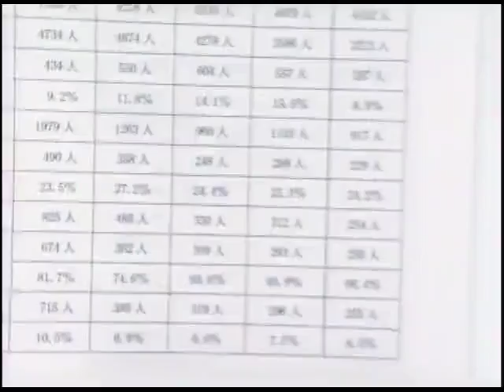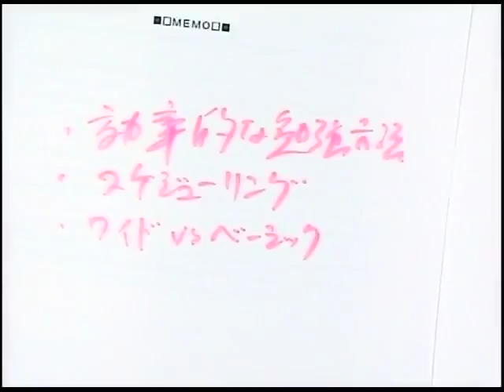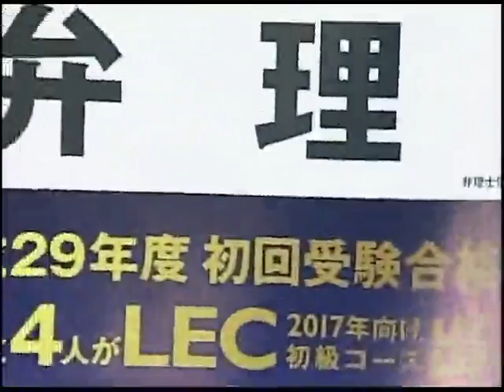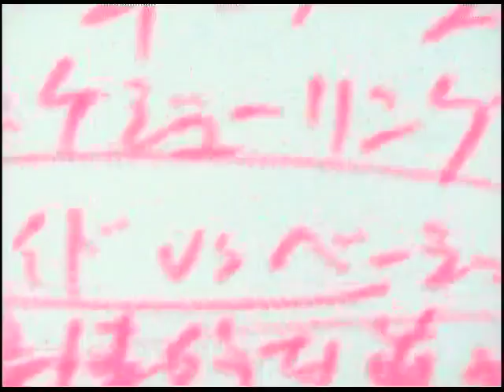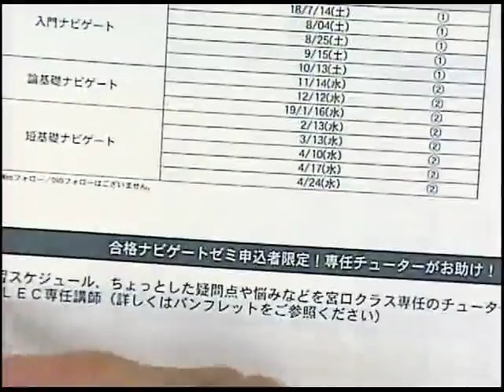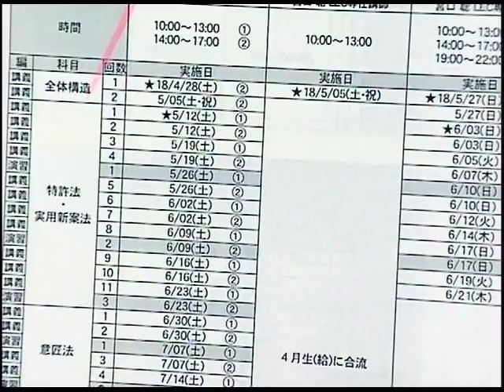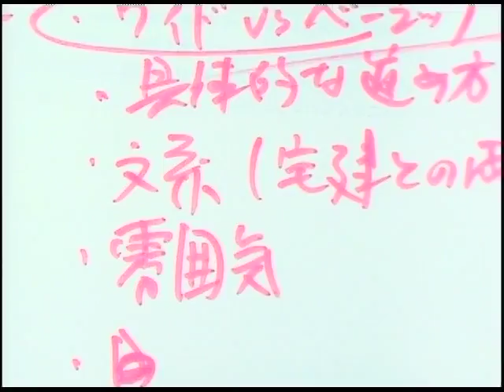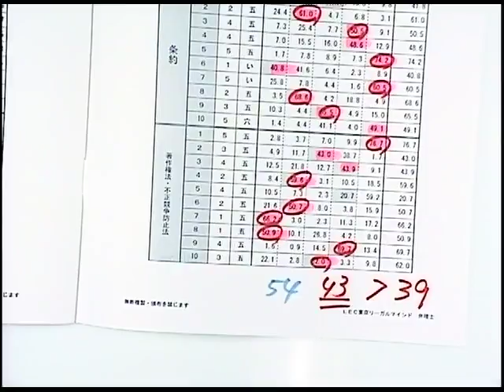【LEC弁理士】宮口流オリジナル学習メソッド